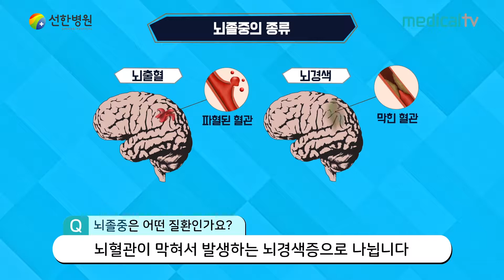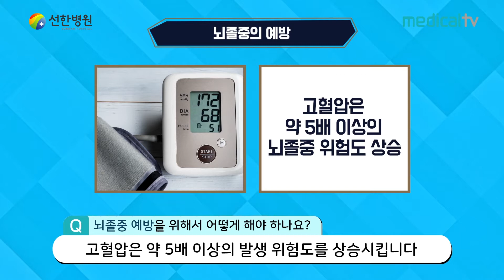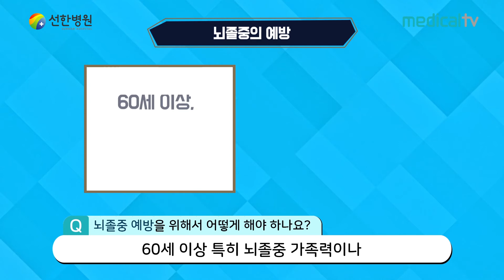뇌졸중 얼마나 알고 계신가요?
메디컬티비 - 광주 선한병원편

뇌졸중의 증상과 특징,
뇌졸중의 치료법과 골든타임
뇌졸중 예방법까지
뇌졸중의 대한 다양한 정보를
광주 선한병원 하성래원장께서 알려드립니다

광주 서구 광천동 무진대로 975번길
선한병원 하성래원장

병원영상제작,마케팅이 궁금하시다면? -메디컬티비-

구독하면 건강해집니다^^